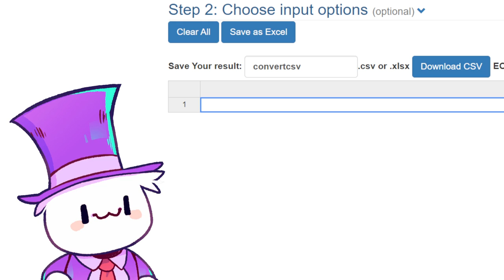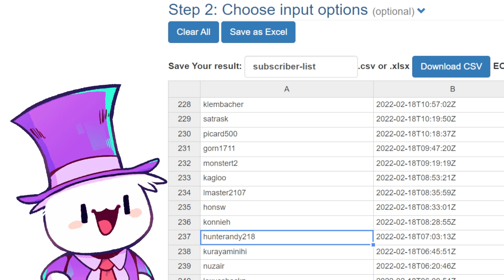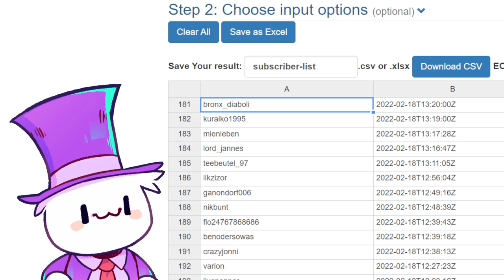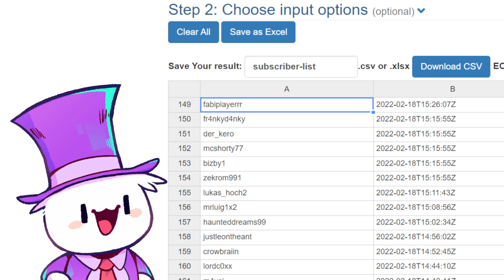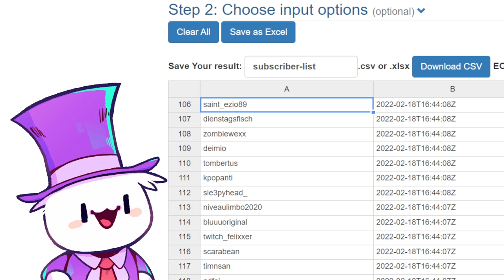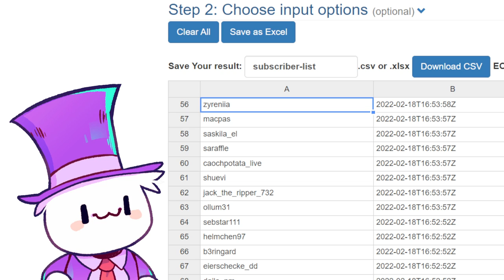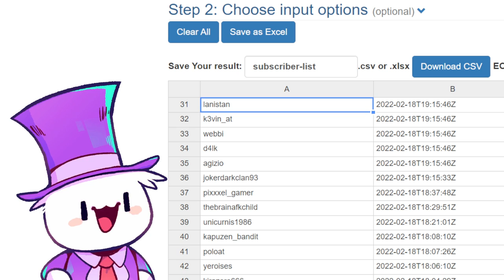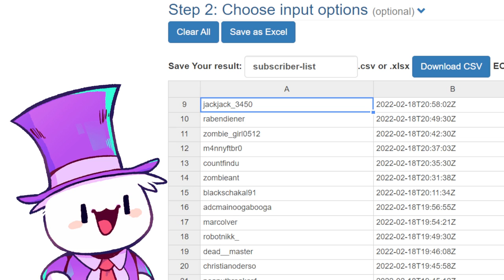Horizon Forbidden West (PS5 / SCHWER) - Part 5 (Tag 2)